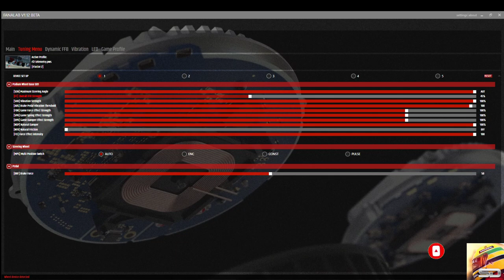FFB Podium DD1 Fanatec: Ecco le mie impostazioni. [ITA ᴴᴰ]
Niente di particolare queste impostazioni... ma perché non condividerle visto che per me vanno bene? Fatemi sapere le vostre!

Buona Visione!